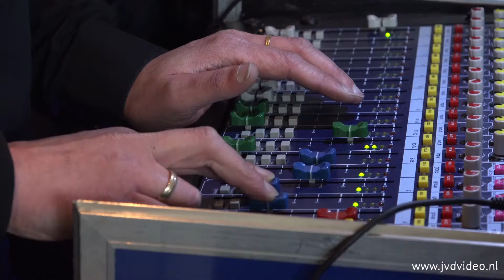Rene M - CD Presentatie VEEL IS HET NIET 2016